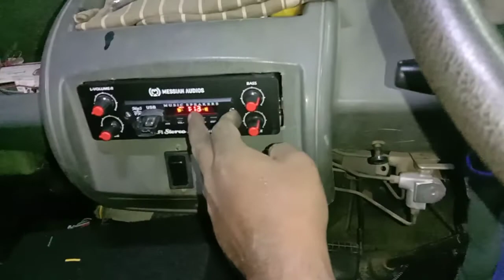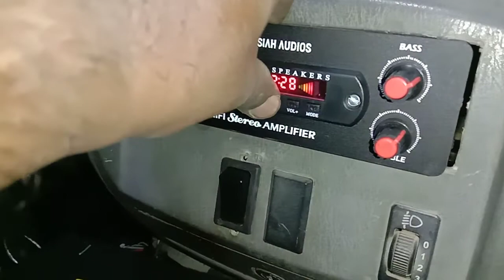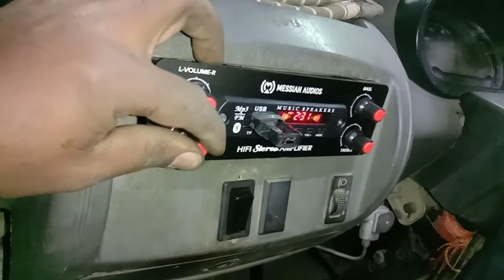TATA ACE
2.1 total kit
Side 4" woofer
12" subwoofer jbu1400 watt
Sub 4 get Aruna Board
Sub pre Western
12 to 24 hd conveter

Messiah Audio's
Coimbatore sulur
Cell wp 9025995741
Shop time 9 am to 8 pm